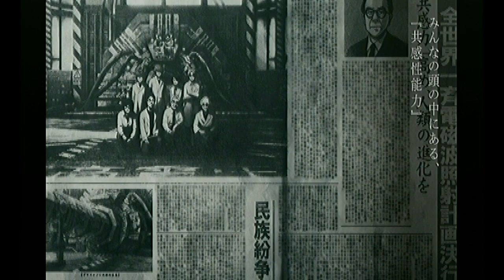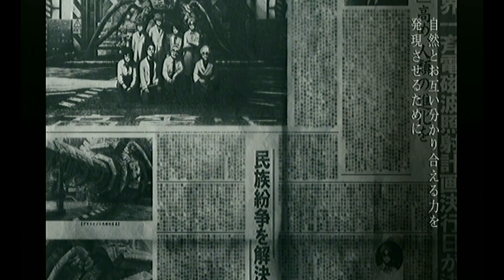FRAGILE【廃墟探索RPG】実況プレイpart30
グラスケイジとは一体・・・。
過去にサイちゃんの身になにがあったのか
シンとの関係も明らかになってきました。